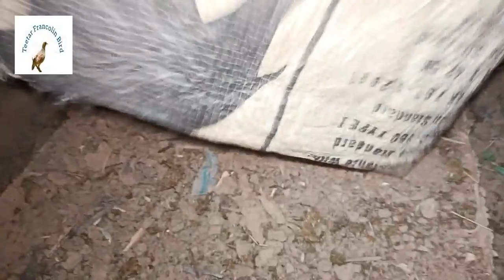dakhni teetar chicks ki masti